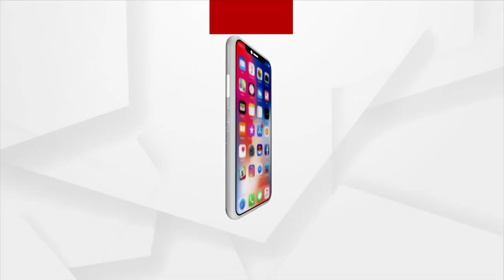Cuttack: Offline ticket sale for India-South Africa T20 at Barabati Stadium kicks off today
Offline ticket sale for India-South Africa T20 at Cuttack's Barabati Stadium kicks off today.